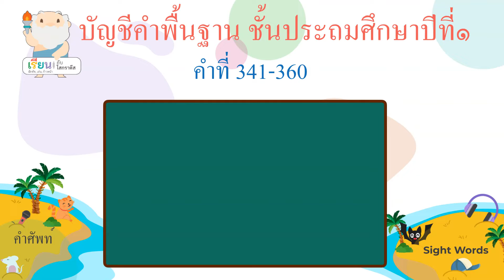บัญชีคำพื้นฐาน ชั้น ป.1 คำที่ 341-360 / Thai Sight Words 1st Grade [Learn with Socrates]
Thai Sight Words 1st Grade